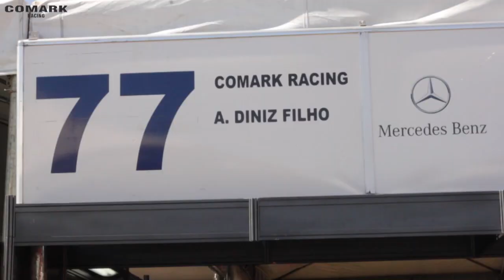#77 Arnaldo Diniz Filho (Comark Racing) - Mercedes-Benz Challenge - Goiânia Etapa 5 de 2015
P1 Filmes
Cam 1: GLAUCO GUERIN / Cam 2: Alda S.Lima / Cam 3: Fabiano Esteves
Edição de Imagens: Glauco Guerin / Fabiano Esteves
Estúdio Vila Olímpia- São Paulo-SP